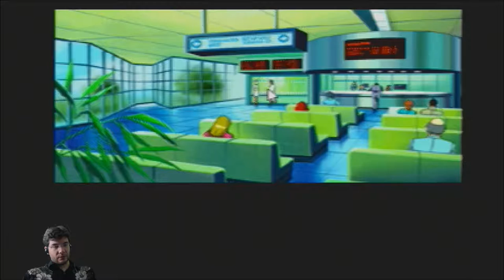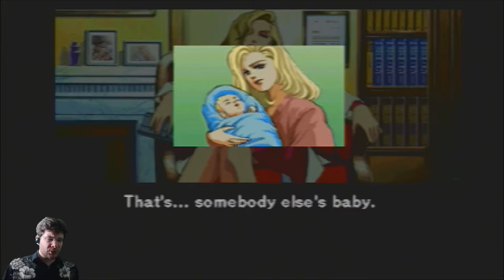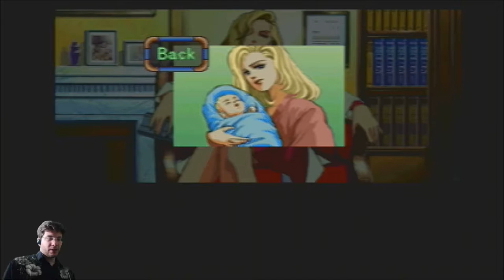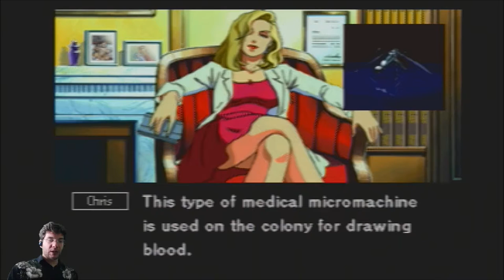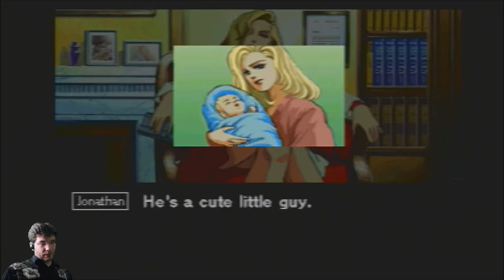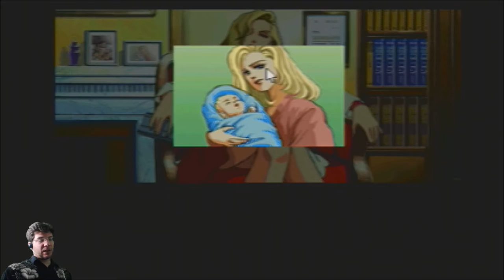Policenauts Part 14 - The NON-CO-OPerators